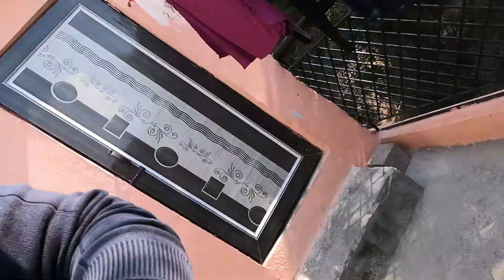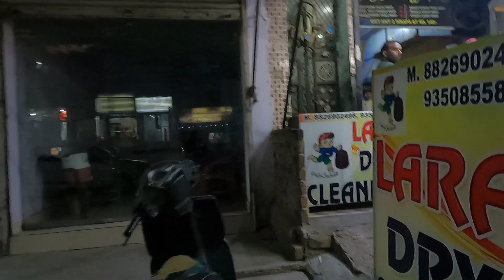Finally I met duggy...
Hi My name is chandan singh chauhan, i love to make vlog but it not possible to make every day due to my job, But whenever i get time i trying to make this type of stuff, Also i am gym supplement consultant, So if any one want any help in it pls let me know or mail me on .

I also review gym Supplement and food products.. so if any one have any query regarding this pls ask question in comment box..

I live in New Delhi and love making vlogs, short movies editing. I also love fitness.